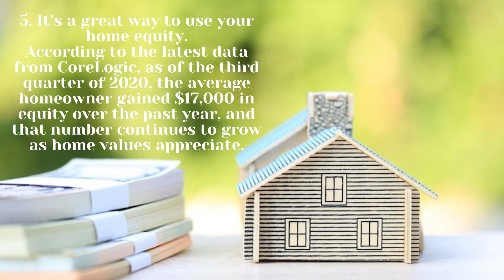5 Reasons to Sell Your Home in the Spring.